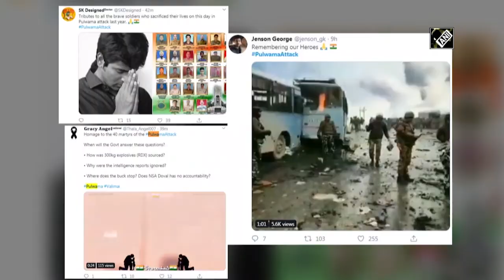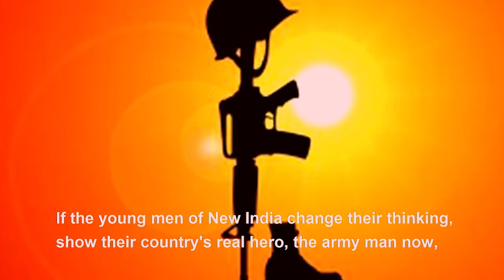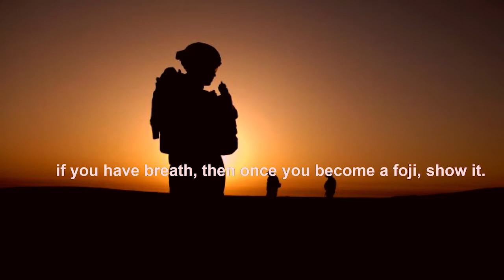पुलवामा शहीदों के नाम // PULWAMA SHAHIDO KE NAM Feb 14, 2020